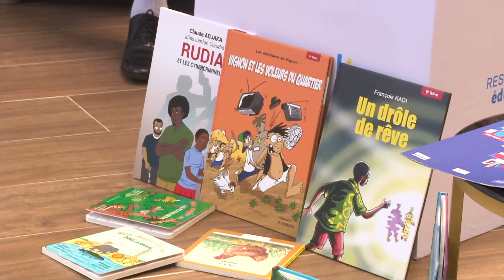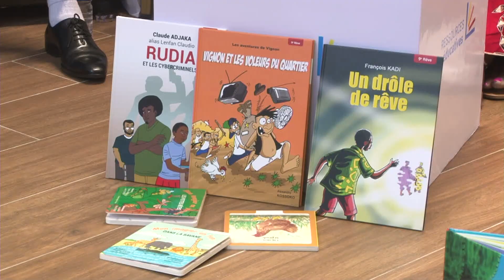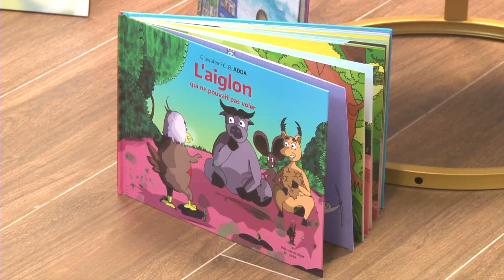Table ronde RE Guinée - SILA 2024 - Littérature jeunesse et numérique : quelles perspectives ?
Cette table ronde a été organisée par Ressources éducatives Guinée, dans le cadre du Salon international du livre d'Abidjan 2024.

L'essor du numérique a indéniablement transformé le secteur du livre, et la littérature jeunesse ne fait pas exception. Dans ce domaine, le développement des outils numériques ouvre la perspective d’une profonde transformation. Il offre un terrain fertile, propice à l’innovation en matière de production, de diffusion et de distribution des livres ; influençant le travail des professionnels du secteur, mais également la manière dont les lecteurs accèdent aux œuvres. Mis au service des parents, des enseignants et des bibliothécaires, le numérique peut également jouer un rôle important dans l’éducation et l’accompagnement des enfants.
Cette table ronde s’articulera autour de ces dynamiques à l’œuvre ; elle s’intéressera aux nouvelles opportunités, mais également aux défis que cette convergence offre aux professionnels du livre, aux jeunes lecteurs et à leurs encadrants.

Intervenants
o Clara Ferrari, responsable pôle éditorial de Youscribe - FRANCE
o Christian Elongue, Président de Muna Kalati – CAMEROUN/GHANA
o Manick Siar-Titécan, Présidente de Une voix … Une histoire – France/GUADELOUPE
o Aliou Sow, Directeur des Editions Ganndal - GUINÉE
o Ansa Diawara, Directeur du Service National des Bibliothèques Scolaires et de la Documentation, Ministère de l’Enseignement Pré-Universitaire et de l’Alphabétisation - GUINÉE
o Youssouf Ouatara, Responsable projet Ressources Éducatives UNESCO - SÉNÉGAL

Modératrice : Louise Potiron, coordinatrice Ressources éducatives Guinée